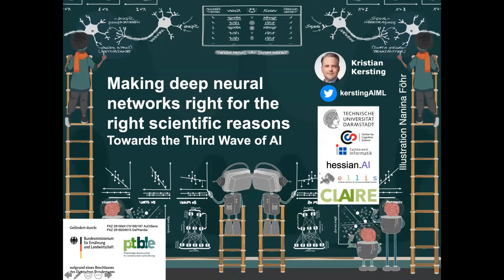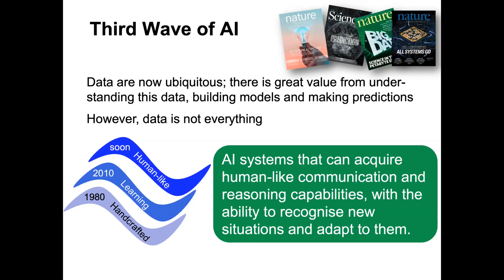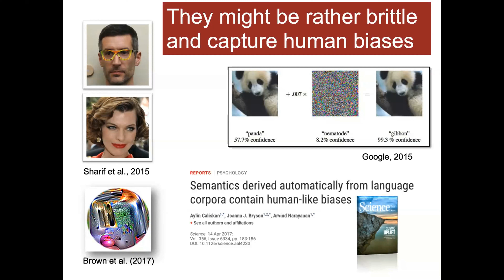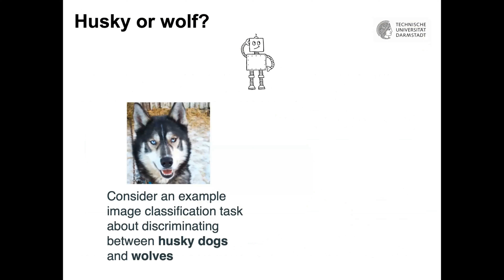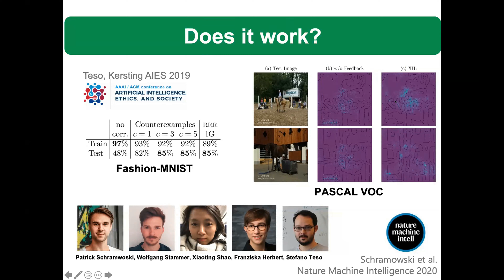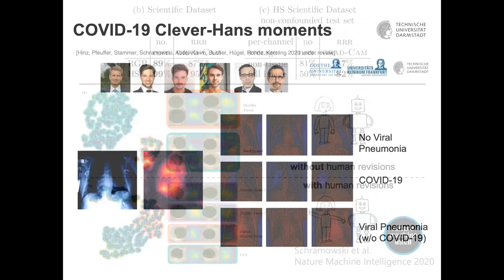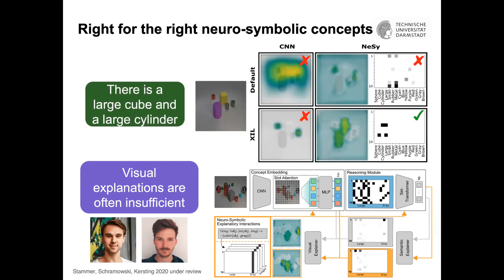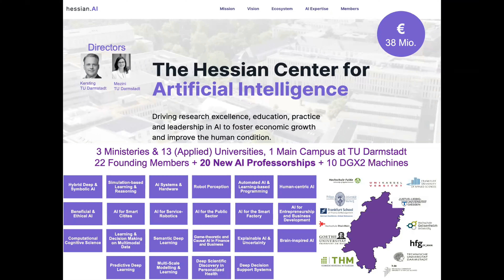hessian.AI health.Care #2: Making Deep Neural Networks Right for the Right Scientific Reasons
Making Deep Neural Networks Right for the Right Scientific Reasons

Talk by Kristian Kersting, TU Darmstadt @ Inaugural virtual conference of hessian.AI health.Care organized by Medical Computing Group at TU Darmstadt

Abstract:

"Deep neural networks have shown excellent performances in many real-world applications such as plant phenotyping and medical imaging. Unfortunately, they may show "Clever Hans"-like behaviour, making use of confounding factors within datasets, to achieve high prediction rates. Rather than discarding the trained models or the dataset, we show that interactions between the learning system and the human user can correct the model. Specifically, we revise the models decision process by adding annotated masks during the learning loop and penalize decisions made for wrong reasons. In this way the decision strategies of the machine can be improved, focusing on relevant features, without considerably dropping predictive performance. This is based on joint work with Patrick Schramowski, Wolfgang Stammer, Stefano Teso, Anna Brugger, Franziska Herbert, Xiaoting Shao, Hans-Georg Luigs, and Anne-Katrin Mahlein."